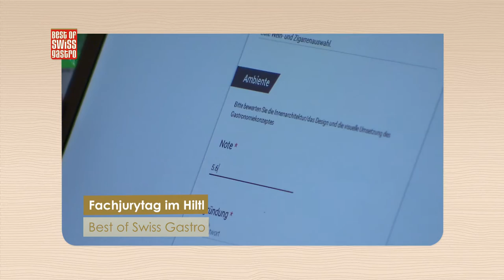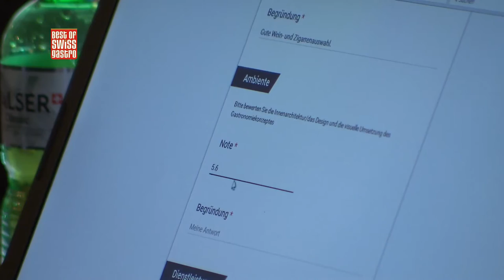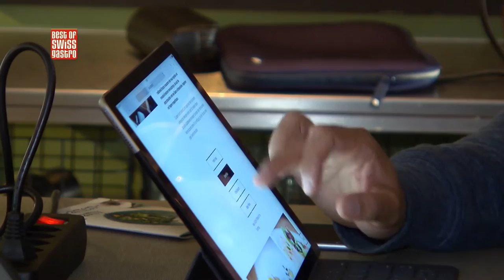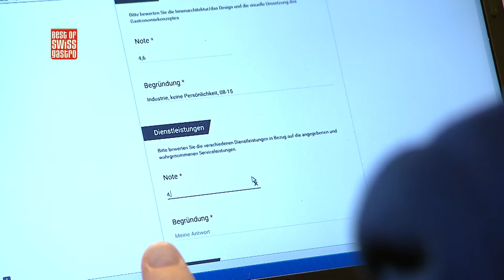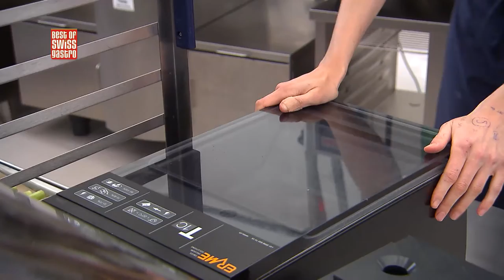Best of bewegt – Fachjury 2016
In dieser Sendung:
Bereits zum 13. Mal hat die Best of Swiss Gastro Fachjury getagt und die eingereichten Bewerbungen gesichtet. “Best of bewegt” wagte einen Blick hinter die Kulissen und sprach mit den neuen und auch langjährigen Jurymitgliedern über die eingereichten Konzepte. Weiter begrüsste Andreas Krumes den ehemaligen Hotelier und Kolumnisten Adrian Stalder zum Expertentalk. Ein weiteres interessantes Gastrokonzept findet momentan im ETH-Hauptsitz in Zürich statt; hier wird nach wissenschaftlichen Gesetzen gekocht.

Fachjury 2016
Am 17. Mai kamen 37 Gastronomen und Kenner der Gastrobranche zusammen und jurierten zum 13. Mal die eingereichten Konzepte für den Best of Swiss Gastro Award in der Hiltl Kochakademie in Zürich. Die rund 175 zur Fachjury zugelassenen Betriebe wurden von der Jury ausführlich bewertet. “Best of bewegt” konnte mit einigen Jurymitgliedern über die Bewerbungen sprechen.

Expertentalk: Adrian Stalder
Der ehemalige Hotelier und Kolumnist Adrian Stalder spricht mit Andreas Krumes über die Entwicklung in der Gastronomie und wagt einen Blick in die Zukunft.

TASTELAB 2016
Im provisorischen Gastro-Konzept “TASTELAB” im ETH- Hauptsitz in Zürich wird nach wissenschaftlichen Gesetzen gekocht. Susanne Tobler, Physikerin und Köchin, geht den Dingen gerne auf den Grund und will nun die breite Masse von der wissenschaftlichen Küche überzeugen. Noch bis zum 5. Juni kann man sich im Gastro-Provisorium bekochen lassen.

Mehr zu Best of Swiss Gastro und den ausgezeichneten Betrieben finden Sie

Ihr Best of Swiss Gastro-Team